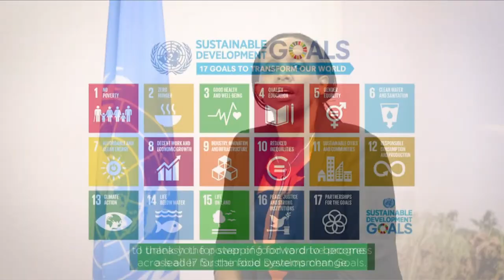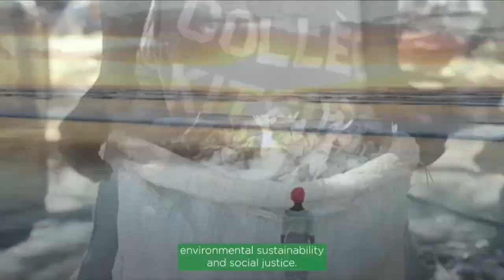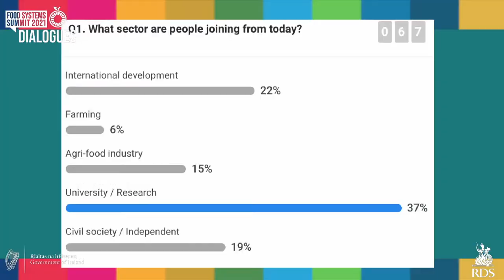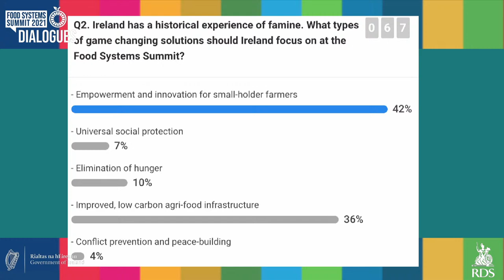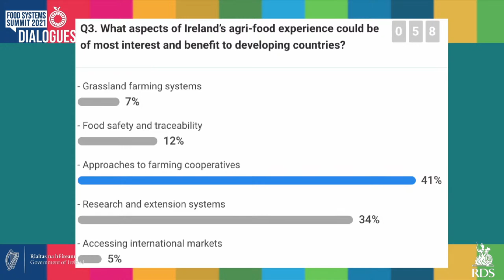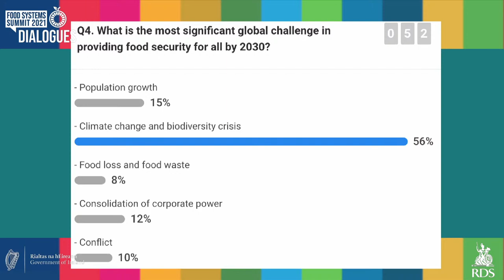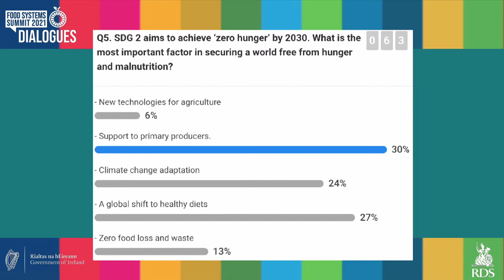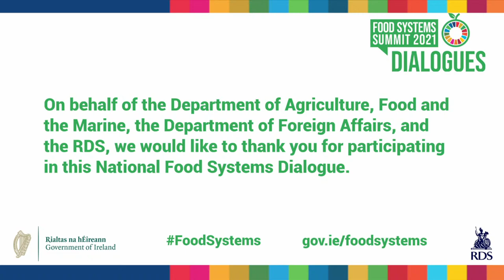Ireland's Fourth National Dialogue on the UN Food Systems Summit held on May 17, 2021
Watch our fourth and final national dialogue on Ireland's food system as part of UN's FoodSystems Summit that will be livestreamed on May 17, 2021.

The Department of Agriculture, Food and the Marine convened a series of four National Dialogues on Ireland’s Food System as part of Ireland’s engagement with the Summit.

This Dialogue was chaired by Ruairí de Búrca, and opened with a keynote address by Dr. Susanna Moorehead, Chair of the Development Assistance Committee at the Organisation for Economic Co-operation and Development (OECD).

This was followed by two panel discussions on:

• Panel A : Sustainable Food Systems: Ireland’s Role in Promoting Change Internationally
• Panel B : From Policy to Practice: Understanding the Challenges and Opportunities